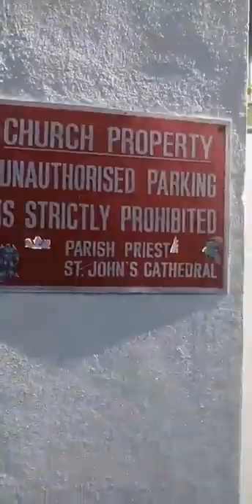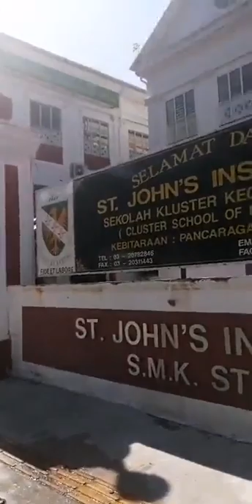كنيسة : القديس جون الكاتدرائية Cathedral Church of St.John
بث مباشر للكاتب السوداني#مزمل_الباقر Muzamil_Albagir من حي Bukit_bintang الماليزي بالعاصمة

تم هذا البث المباشر من خلال حساب الكاتب بموقع فيسبوك عبر الرابط التالي